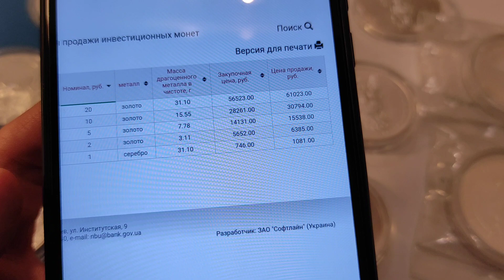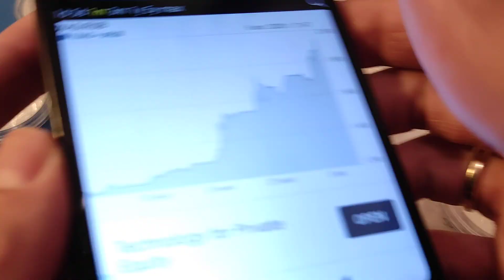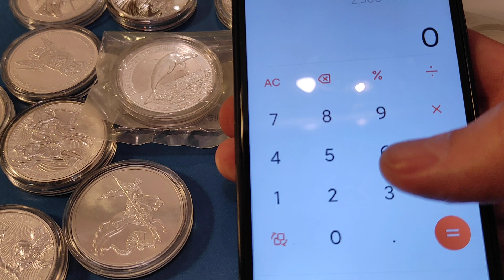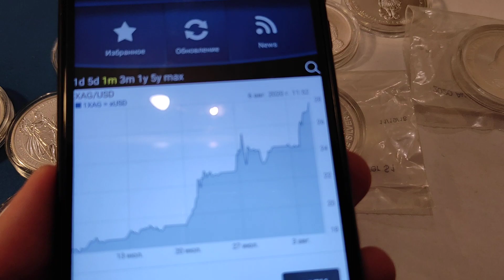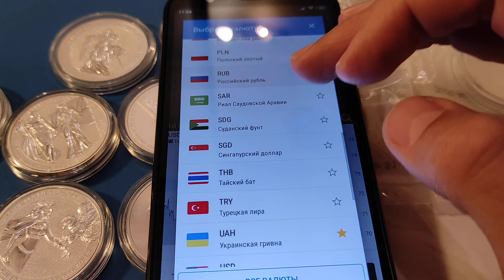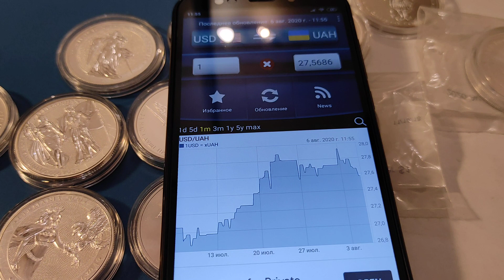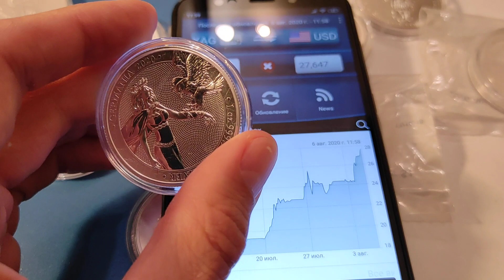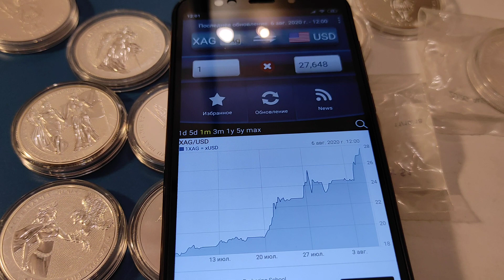1 гривна 2020 Фантастический курс серебра ! Продавать или докупать ? Обзор цен !